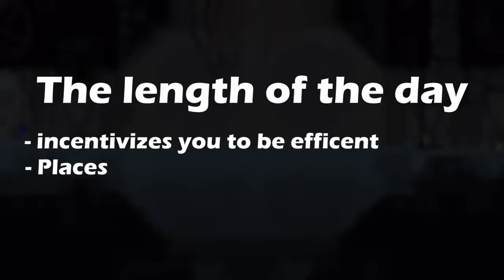Rivulet’s Speed is a Game Design NIGHTMARE | a Rain World Video Essay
HELLOOOO SAUCELINGS

This video is a Rain World video essay focused on Rivulet. There are spoilers for Rain World: Downpour in this video, so if you haven't played through Rivulet's campaign, maybe come back and watch this another time :)

As always, I'm open to any (constructive) criticism or advice that you have for me. A little love goes a long way.

Hope you enjoy the video, see you soon.

 - Game -
Rain World - Downpour

Other Background Music thanks to @WhiteBatAudio and @TheRelaxedMovement